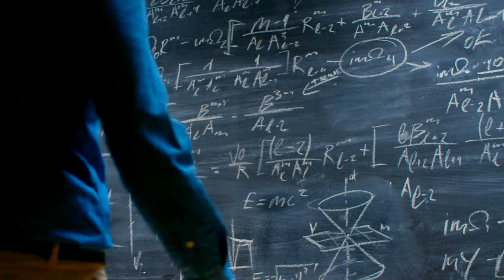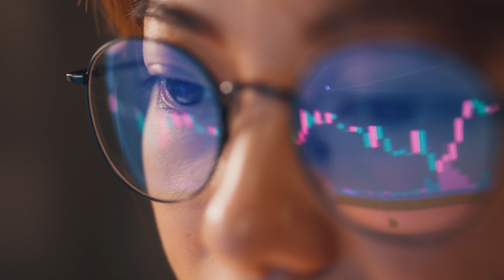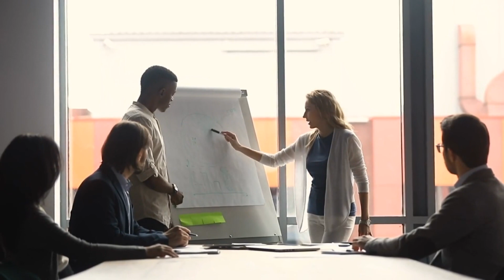What makes the INFJs so intimidating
The INFJ, often referred to as the "Advocate" or "Mystic," is one of the rarest Myers-Briggs personality types. While they are known for their deep insights, empathy, and strong intuition, some people also find them to be quite intimidating. But why is that? In this video, we will unpack the intricacies of the INFJ personality, diving deep into the qualities and characteristics that can come across as intimidating to others.

Whether you're an INFJ trying to understand how you're perceived or someone intrigued by this unique personality type, this video is for you. Join us on this journey of understanding and appreciation!